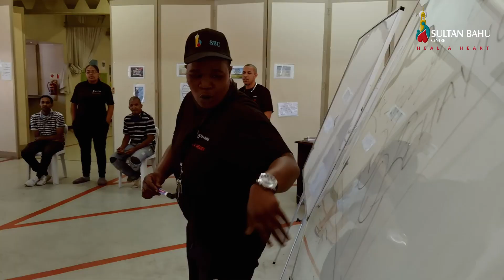Overall Project Appeal